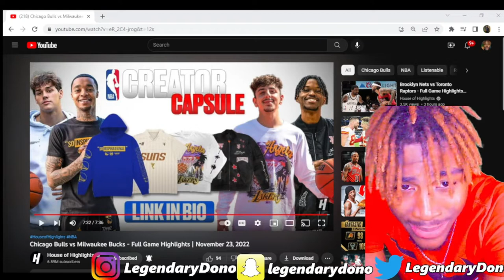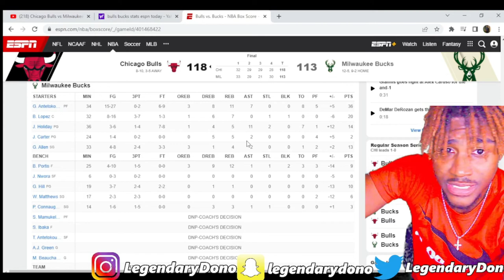BULLS at BUCKS 2022 NBA Full Game Highlights Reaction!